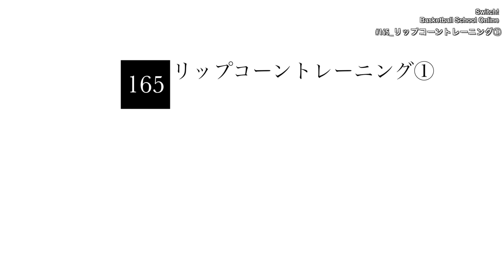【スキル】165_リップコーントレーニング①